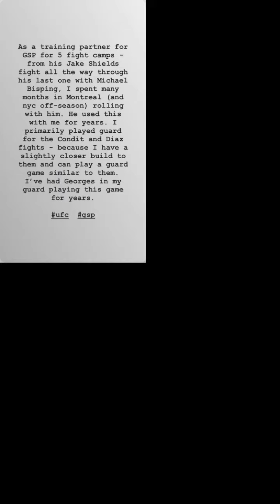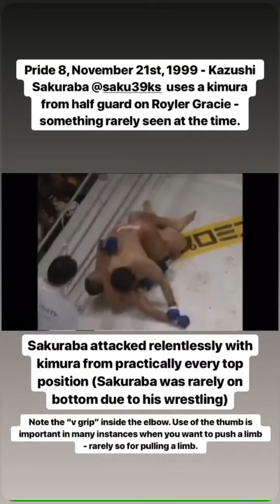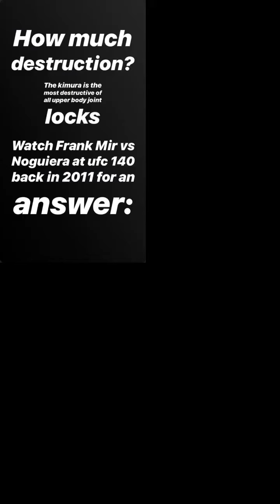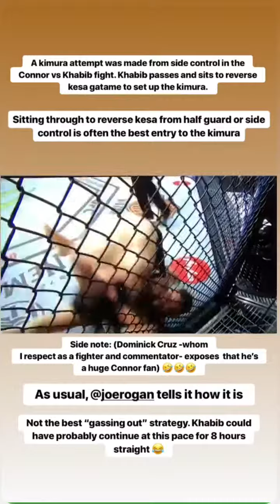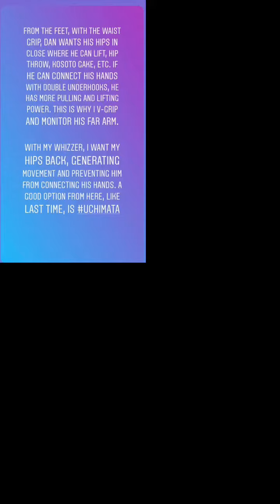Rolling breakdown! Kimura, uchi mata and mounted triangle in action!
A no-gi roll utilizing uchi mata, kimura, triangle, and GSP , Danaher, and Firas Zahabi concepts